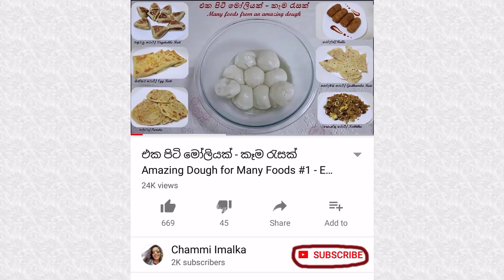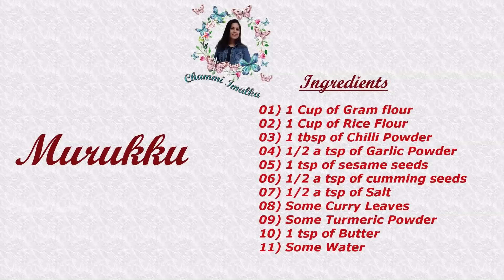Spicy Murukku මුරුක්කු සැරට ගෙදරදීම by Chammi Imalka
අවුරුදු කාලෙ පැණිරස කාලා එපා වෙලා ඉන්න ඔයාලට කටට සැරට ක්‍රිස්පි මුරුක්කු ගෙනාවා

 Spicy Murukku / Crispy Murukku by Chammi Imalka

Special thanks for the Background Music :-)
Provided by the composer Roby Ardiyansah
Title: Emotional Piano